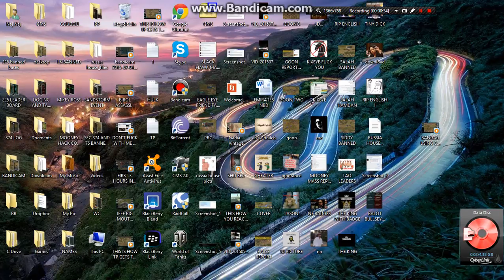6 HEX BUBBLING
LOL I WAS BANNED FOR IT, LETS SEE IF KIXEYE WILL BE FAIR